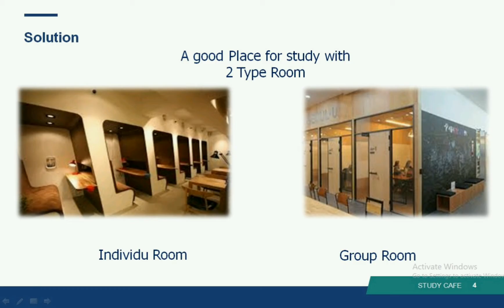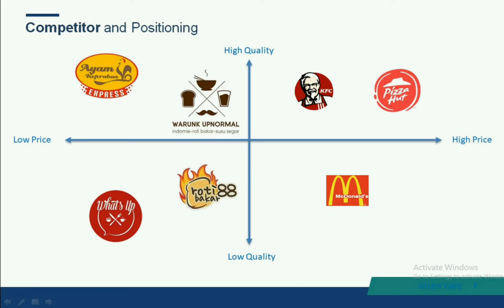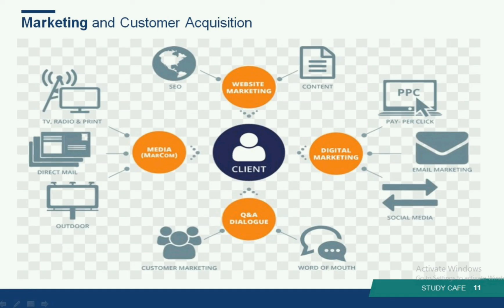Study Cafe-Jessica Chresstella-Kewirausahaan 1-ENFEST 2020